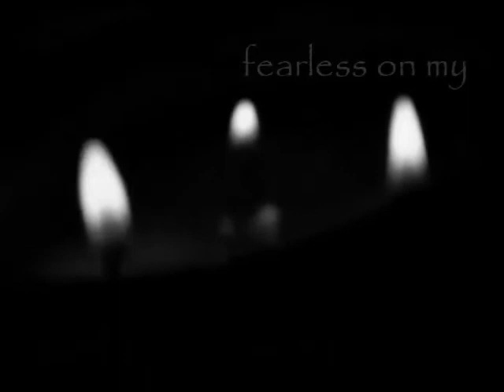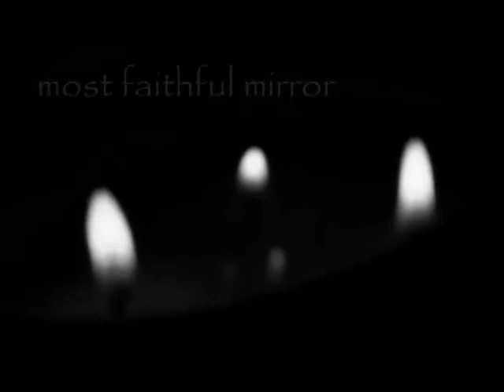Teardrop - Massive Attack (cover)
Voce: Silvia Sciacca